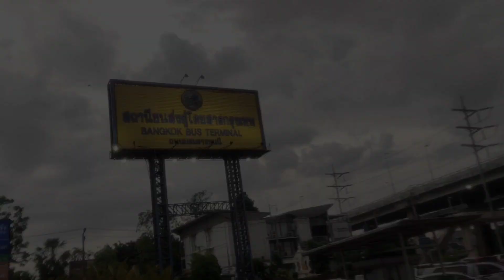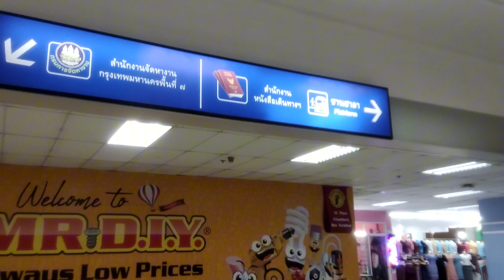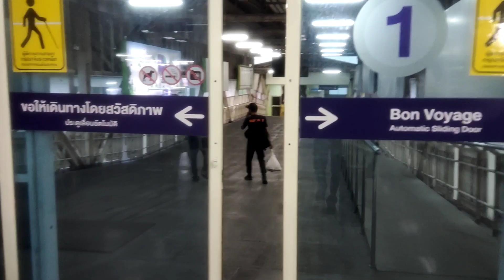How To Travel From Bangkok To Koh Samui | My First Ferry Experience | Bangkok To Koh Samui By Bus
This is my first trip to Samui Island.I took overnight bus from Bangkok's southern bus terminal to Koh Samui.Bus will drop you at at Donsak pier in Surat Thani province and you need to buy ferry ticket for reach Koh Samui.It's an amazing experience for me.